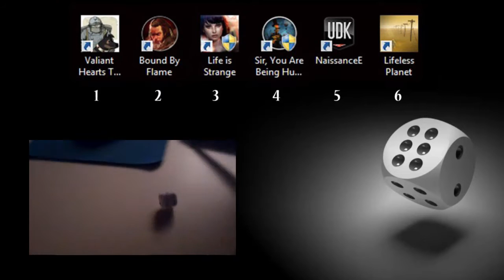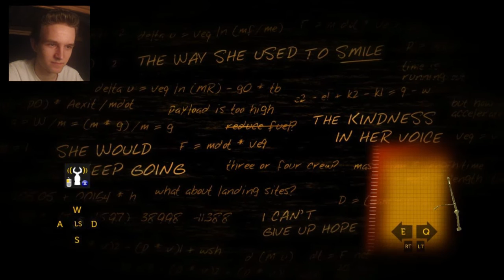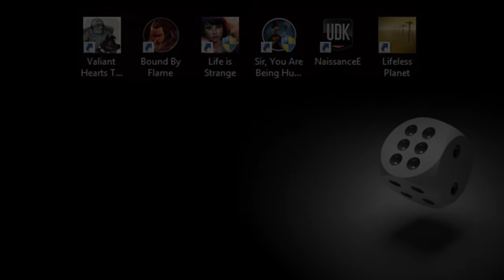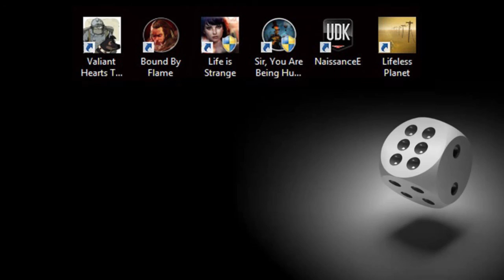Lifeless Planet: I HATE DYNAMITE! (Part 4)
-DiceDecides